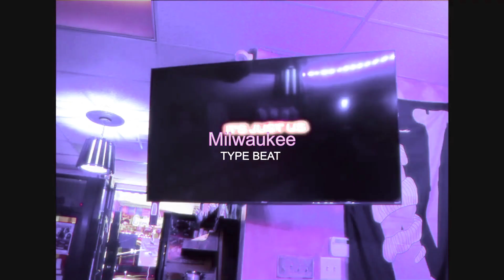Milwaukee x Lbf Jay x Dai Ballin Type Beat - Own Lane